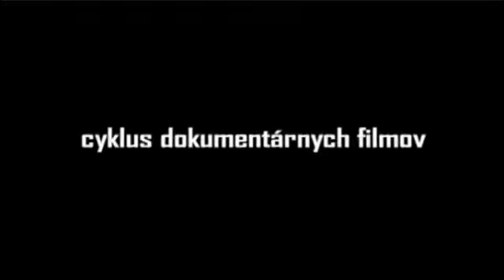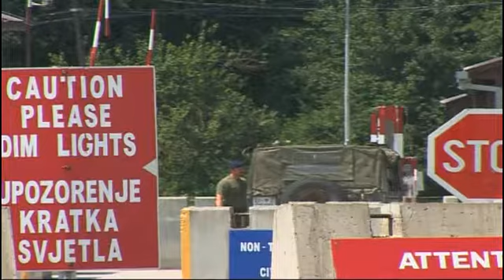Slovenská mise II. Bosna a Hercegovina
V roce 2007 jsme opět natáčeli vojenské mise, ve kterých slouží vojáci Armády SR. Tentokrát jsme natáčeli na Kypru, Golanských výšinách a v Bosně.